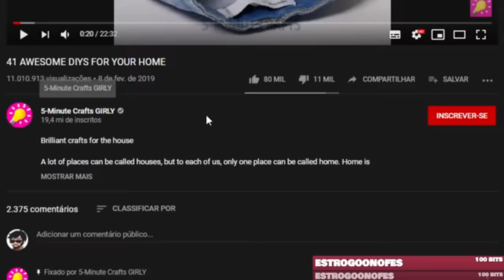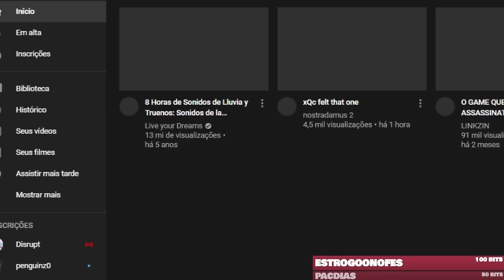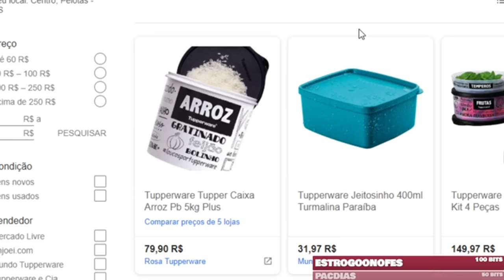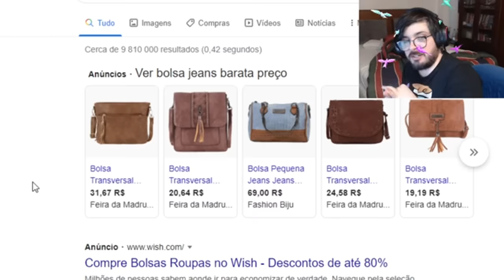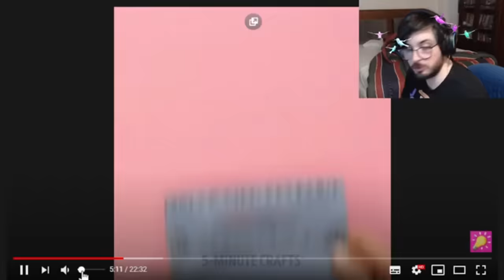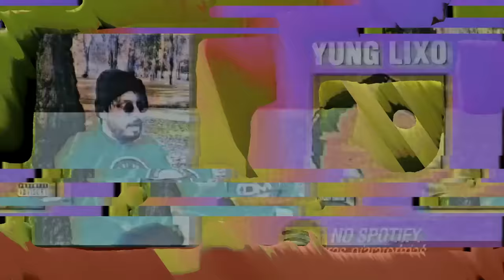lifehacks são inúteis e eu posso provar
é isso aí, provei ou não? talvez não... mas me diverti